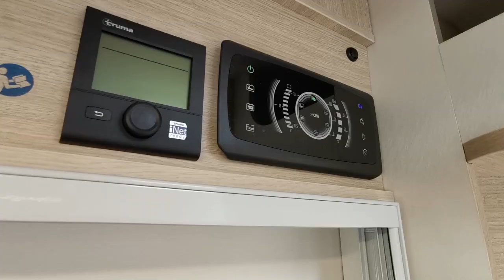Découvrez l'ULTIMATE LINE sur le RAPIDO 696F 2023